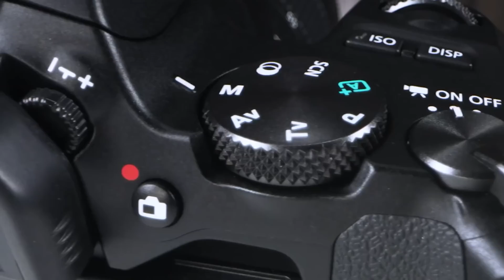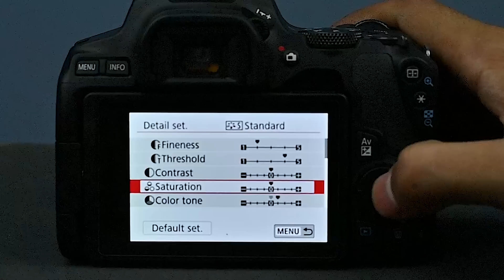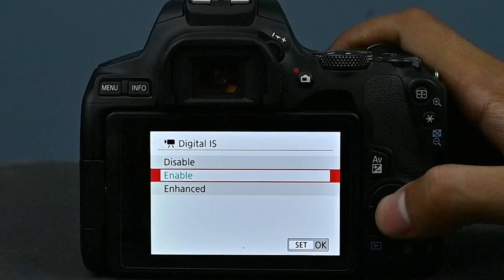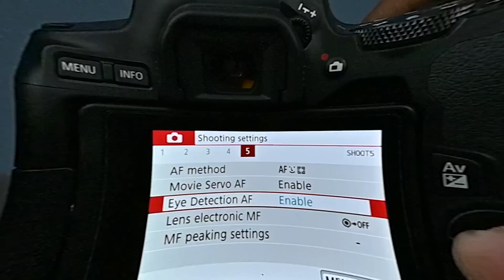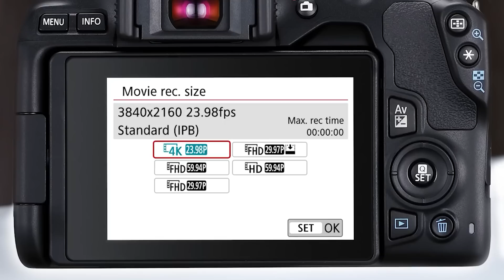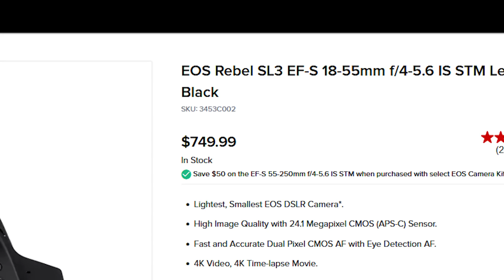Canon 200d Mark ii Photo & Video Quality Test in Portrait Photography,Night Photography,Photo Studio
How to Recover Deleted Photos/Videos from Canon Camera? Try Tenorshare 4DDiG Data Recovery
How to Repair Unreadable Photos/Corrupted Video from Canon? Try 4DDiG File Repair